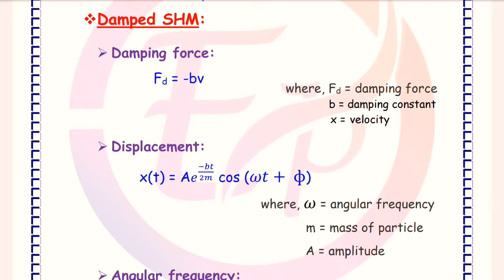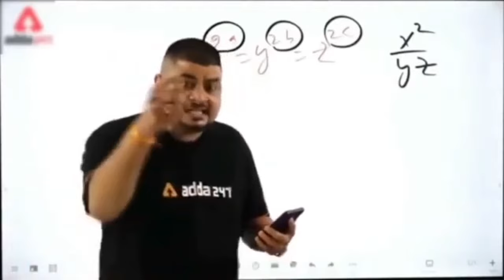Formula Sheet || Oscillations | Class 11th| Physics chapter 14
Topics that you are search for:-

oscillations formula,
oscillations formulas,
oscillations formula sheet class 11,
oscillations formula sheet,
oscillation formula list,
oscillation formula revision,
oscillation formula list class 12,
oscillation formula list class 11,
oscillations formulas class 11,
oscillations class 12 all formulas,
oscillations class 11 important formulas,
oscillation formula,
oscillations class 11 formula,
oscillations all formula,
oscillation all formula class 12,
oscillation all formula class 11,
oscillation chapter formula,
oscillations class 11 formula sheet,
oscillations differential equations,
e=e0 sin wt,
e=e0 sin wt derivation,
eq of shm,
formula for simple harmonic motion,
formula of angular frequency,
hc verma oscillations,
oscillations important formulas,
lc oscillations derivation,
lc oscillation,
l c oscillations class 12,
damped oscillation formula,
oscillation and waves formulas,
pw oscillation,
pw shm jee,
pw class 11 shm,
question on shm,
questions on shm jee,
oscillation questions and answers,
unit of amplitude,
formula of shm,
y=asin(wt) derivation,
y=asin(wt+phi),
y=acos(wt-kx),
z physics shm,
z physics oscillations,
one shot oscillations class 12,
12 oscillation,
oscillations class 12 3,
oscillations class 12 sums,
5 oscillation,
all formulas of oscillations class 12